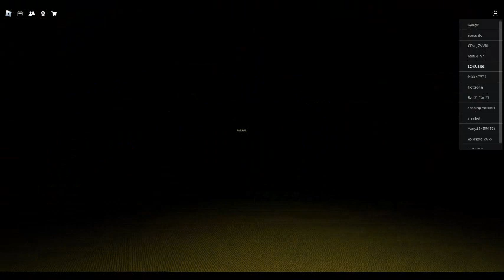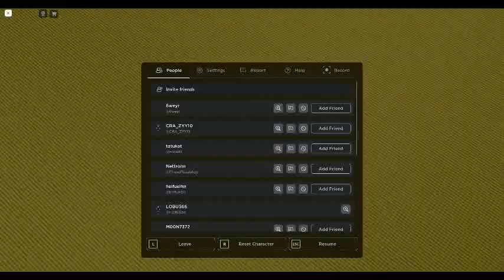why im gone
IM IN THE BACKROOMS